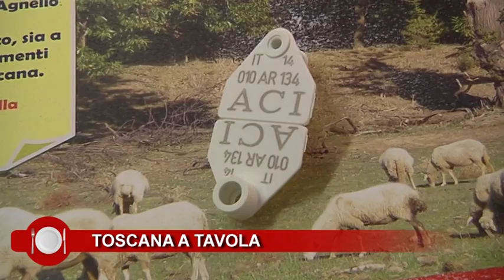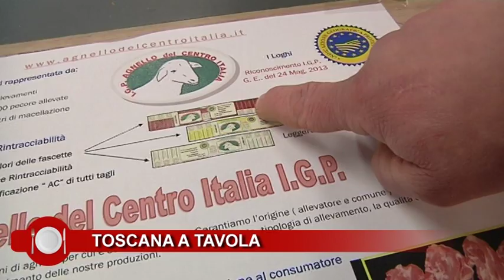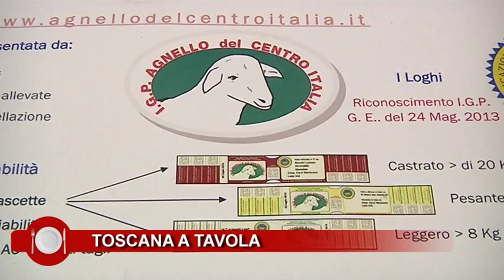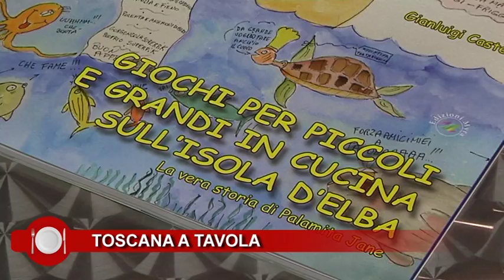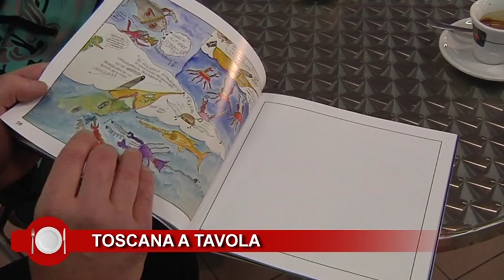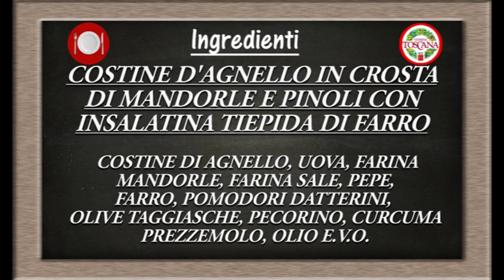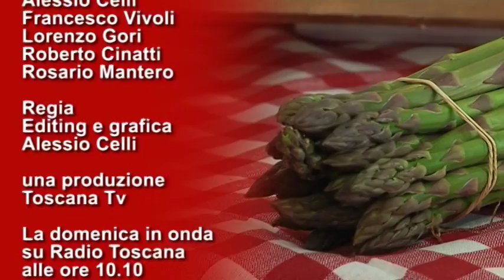TOSCANA A TAVOLA 271 Morgese